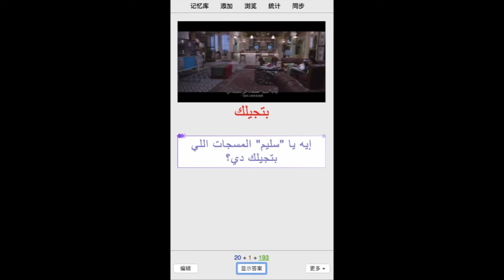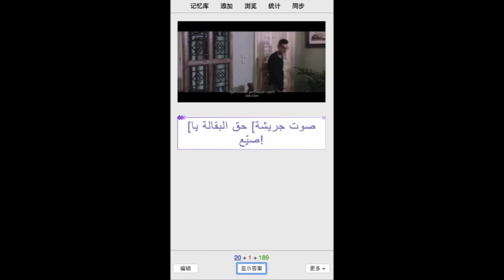看电影学埃及方言-01&learn Egyptian arabic with movies-01